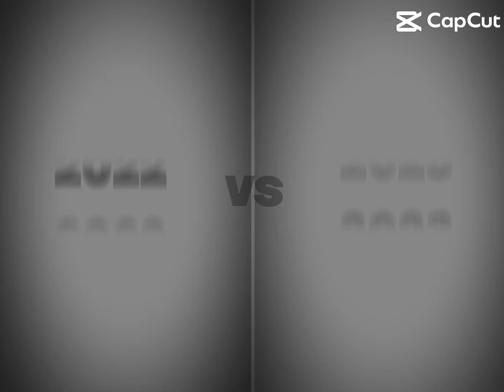2022 VS 2023…choose ur favorite one…